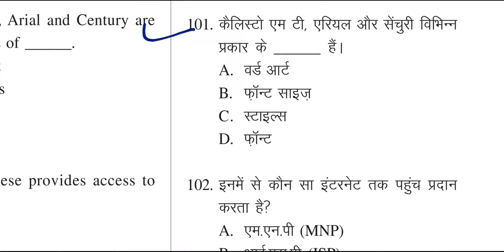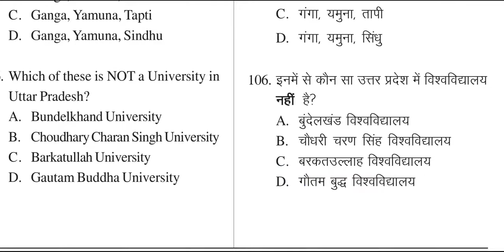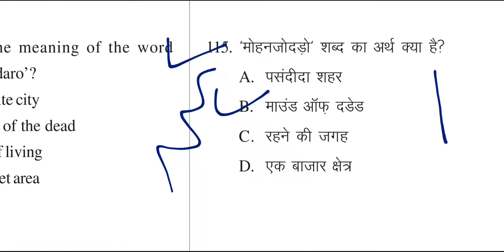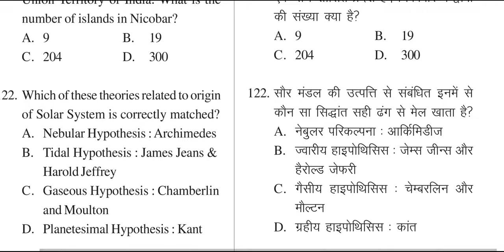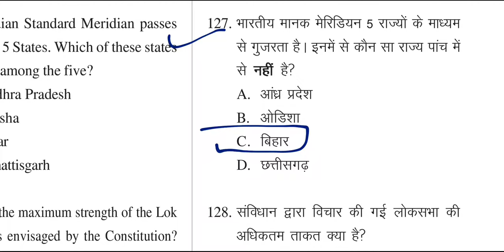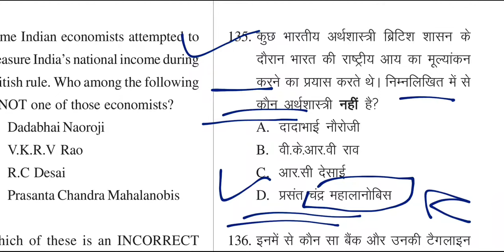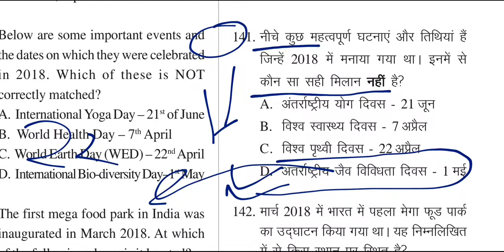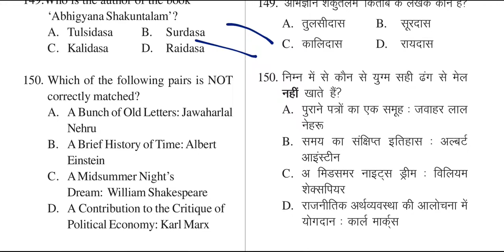VDO RE-EXAM 2022/GS/GK PREVIOUS YEAR PAPER ANALYSIS/TOP 50 MCQs किस तरह के प्रश्न पूछे जाएंगे